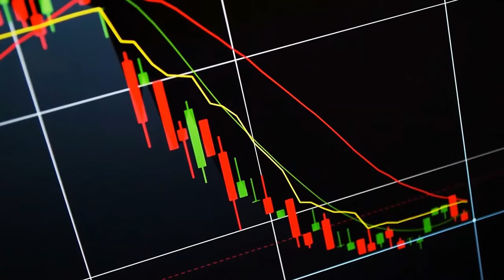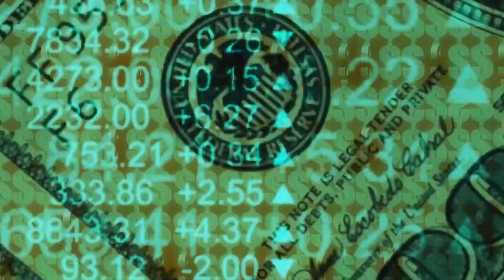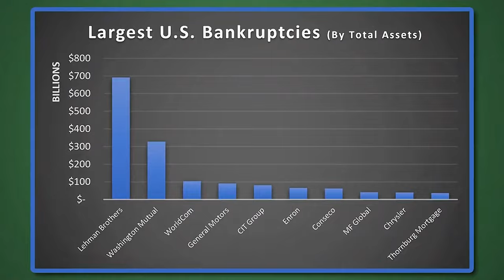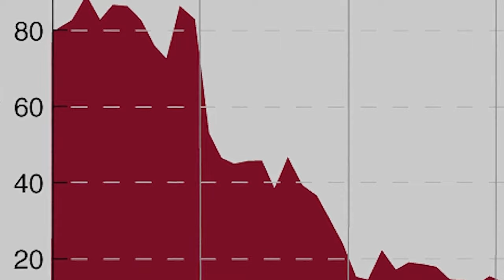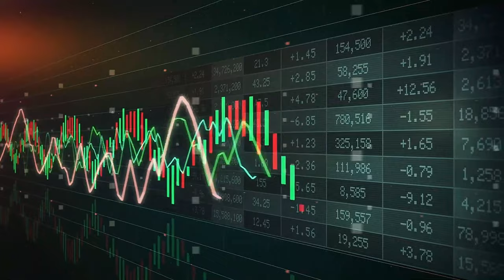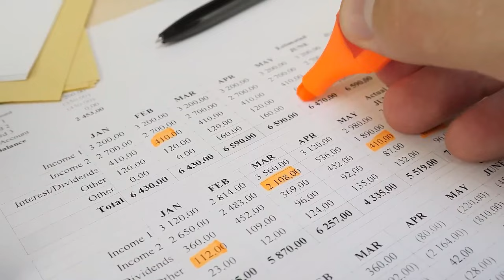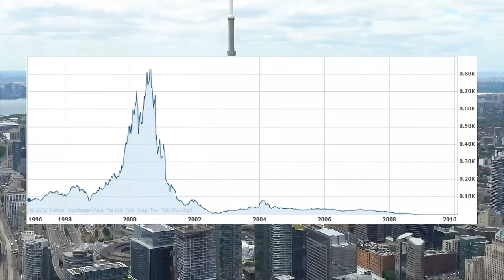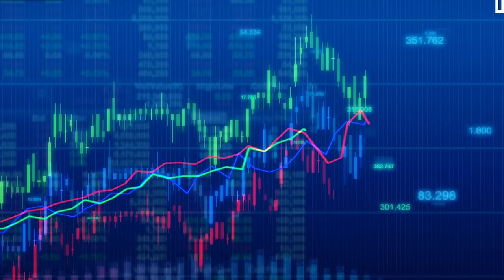10 Financial Scandals that Rattled the World! || Finance Master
In this video, we will delve into some of the most infamous Financial scandals in history. Unveiling the Dark Side of Finance. Discover the 10 Financial scandals that. Rattled the world revealing crucial lessons for Savvy investors. Financial Scandals That Shook the World.

Financial scandals have the power to disrupt markets shatter investor confidence and leave a lasting impact on the global economy. examining the lessons we can learn from them and exploring how investors can protect themselves from similar pitfalls.

So Let's Dive Right.

Also, let us know about your financial queries in the comments below and we'd love to answer them for your investment because the problematic aspect is deciding.

Watch the video till the end for details.